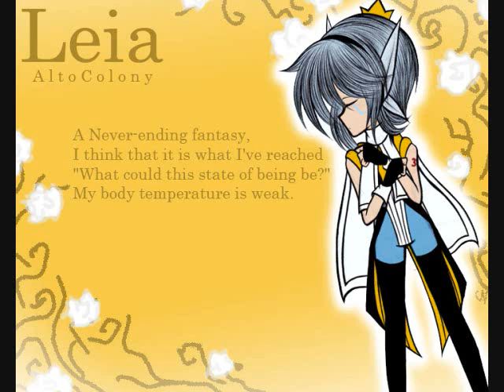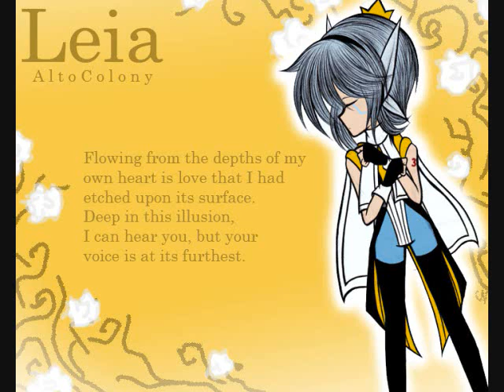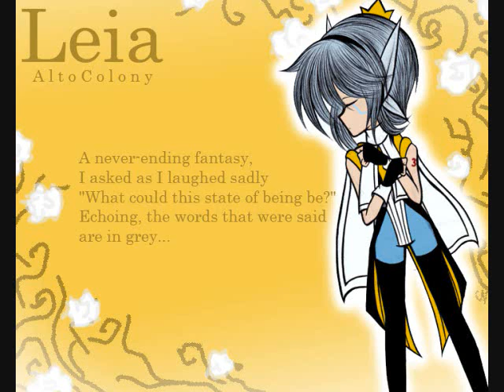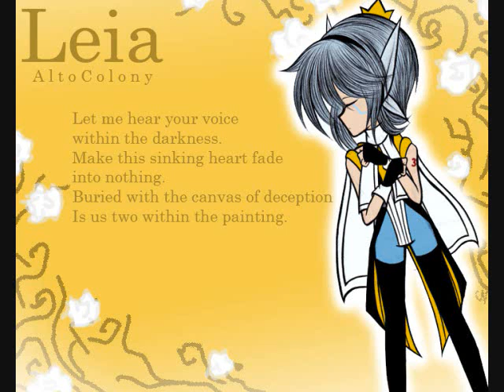[UTAU Voicebank Update] Leia English Ver. [Alto Colony]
A little quick-note: This isn't a so-said "new" voicebank for Alto, it's just modified with new sounds so he can sing more decent English. Not perfect, but more possible. :D

Also, um, how I recorded that... I first looked at CZ's CVVC reclist to make it, but then I remembered how those are oto'd like VCV's and my laptop won't let me make clear strings of continuous recording for more than two seconds. So I just pulled out the sounds I really needed and oto'd them to be used like a CV.
Don't worry too much about that, okay?

All you gotta do is just try to overlap the sounds well enough, and he'll sound fine. And I thank Aiko Kikyuune's voicebank for helping me put that English-Japanese-VB together instead. :3

But, lookie, lyrics~! Just in case if Alto's English needs some support for understanding.

So, now~ What a day for VB's, eh?
Alto's updated ACT2 can be acquired from the link below, and play nice okay?

A little improv may be needed for some English sounds, good luck! ( ' v')b

Original by Luka Megurine (yuyoyuppe)
UST by umbrellaguns
English Ver. by CZ and Cdra
English Lyrics by Kran117
Mix/Edit/Video/Art by MewKwota

Alto Colony belongs to MewKwota